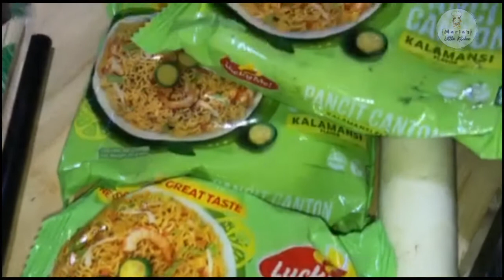PAANO NGA BA LUMUTANG? FLOATING NOODLES | PANCIT CANTON HACK